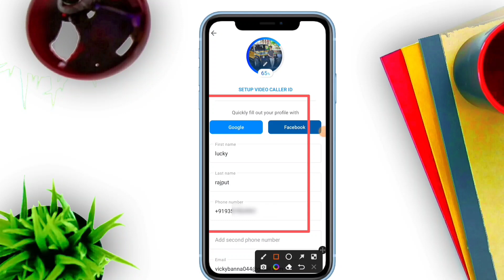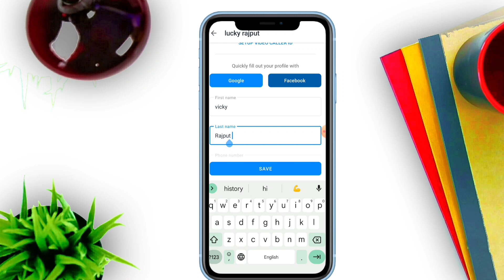Truecaller par naam change kaise kare || How to change name on telegram